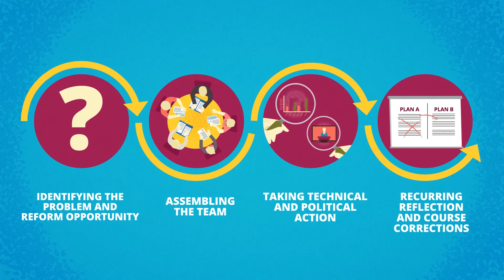How Coalitions for Change works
Coalitions for Change (CfC) supports key policy reforms that will make a difference in the lives of Filipinos. Alongside Philippine leaders in civil society, academics, the private sector, and the government, CfC aids the pursuit of policy reforms towards inclusive economic growth, social development, improved governance, and peace and stability.